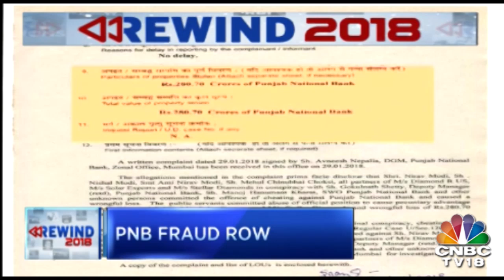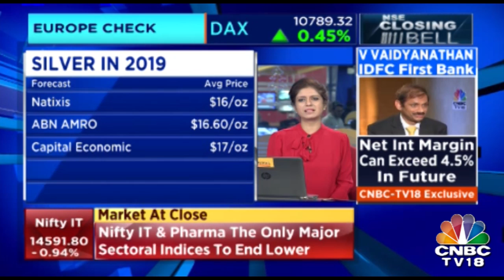PNB Hits By Rs 13,000 Cr Scam , Key Accused Nirav Modi & Mehul Choksi Are On The Run | Rewind 2018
PNB, the second-biggest public sector lender, stunned the country’s financial sector when it announced that it had discovered fraudulent transactions worth $1.77 billion  at a single branch in Mumbai.On Jan 29, PNB filed a criminal complaint with India`s federal investigative agency against three companies and four people, including billionaire jeweller Nirav Modi and his uncle Mehul Choksi, the managing director of Gitanjali Gems, saying they had defrauded PNB and caused a loss of 2.8 billion rupees ($43 million).